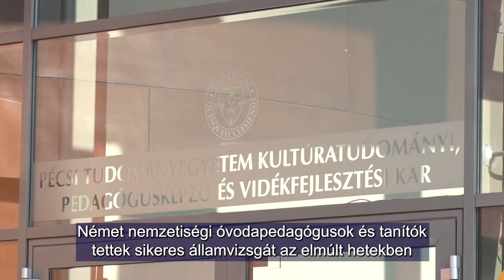Nemzetiségi pedagógusképzés / Pädagogenausbildung im Nationalitätenbereich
A nemzetiségi oktatási intézmények már alig várják a frissen végzett óvodapedagógusokat és tanítókat. Szekszárdon 1985-ben indult a német nemzetiségi óvodapedagógus-képzés, néhány évvel később pedig a nemzetiségi tanítóképzés. Honnan érkeznek a hallgatók, hogyan alakul a végzettek és újonnan jelentkezők száma, milyen változások várhatóak ősztől? Dr. Klein Ágnessel, a német nemzetiségi képzés szakfelelősével beszélgettünk a PTE szekszárdi karán.

 Die Nationalitätenbildungseinrichtungen können kaum die frisch absolvierten Kindergartenpädagogen und Lehrkräfte erwarten. In Seksard wurde 1985 der Nationalitätenstudiengang für Kindergartenpädagogen, einige Jahre später fürs Lehramt gestartet. Woher kommen die Studierenden, wie gestalten sich die Zahlen der Absolventen und der Studienbewerber, und was für Änderungen sind ab Herbst zu erwarten? Mit der Verantwortlichen für Studiengänge im Nationalitätenbereich, Dr. Ágnes Klein haben wir in der Seksarder Fakultät der Universität Fünfkirchen gesprochen.